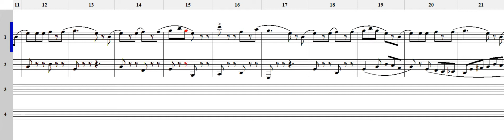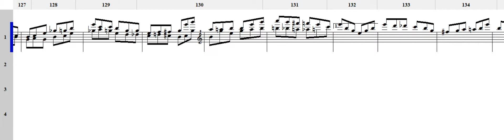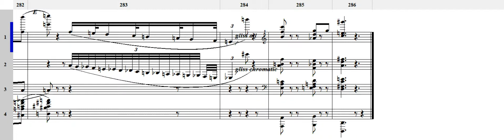[NWC] Marc-André Hamelin - Pop Music for Player Piano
Comment: Now... "FOR REALLY". I made completed the score and MIDI of all the Player Piano pieces by Hamelin!! Actually, I had to complete only the Circus Galop, but only after I finished, I found out that there were two more songs left, so I looked up the sheet music and. Unpublished. Eventually, I paid for it. But I never forget this completed pleasure again! (P.S to Yubin Lee. I'm truly grateful to you. Even though you're in the army, you know you'll see this too!)

Composer - Marc-André Hamelin - (CND/1998)
Copied by VeaterVitan (2020/2021)
Program - NoteWorthy Composer 2.5
Special Thanks to Yubin Lee (KOR/2017/2021)